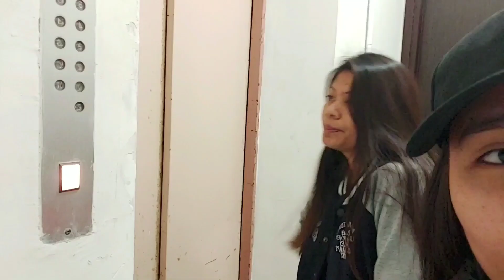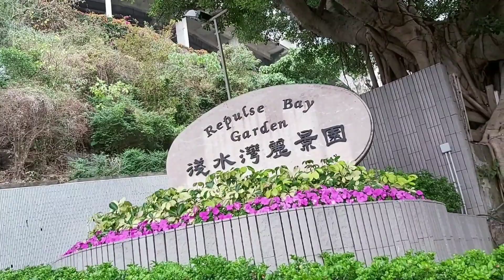A Day in Our life | Pumila kami para makabili ng tissue, bleach at bigas | Katulong sa Hong Kong.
Dahil nagkakaubosan ng bigas, tissue at bleach. Para makabili kaylangan pa namin pumila ng subrang aga.

Salamat mga kauragon...

Editor: Inshot & PicsArt

Jann Macring